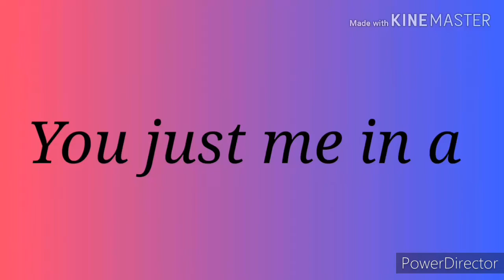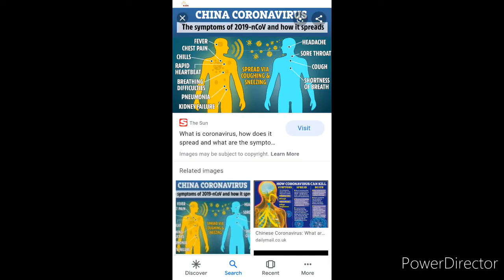Coronavirus short mini movie gachalife.|GLMM